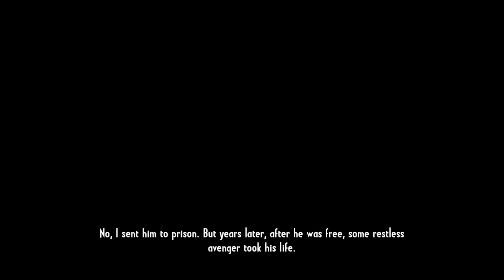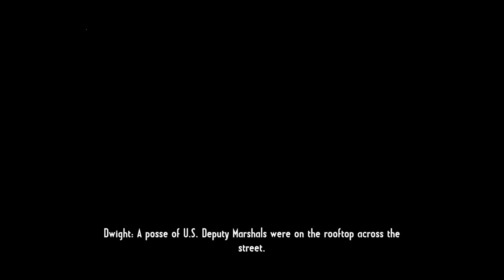Call of Juarez: Gunslinger Complete(e-4:John Wesley Hardin &e-5:Grey Wolf &e-6: The Dalton Brothers)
From the dust of a gold mine to the dirt of a saloon, Call of Juarez® Gunslinger is a real homage to the Wild West tales. Live the epic and violent journey of a ruthless bounty hunter on the trail of the West’s most notorious